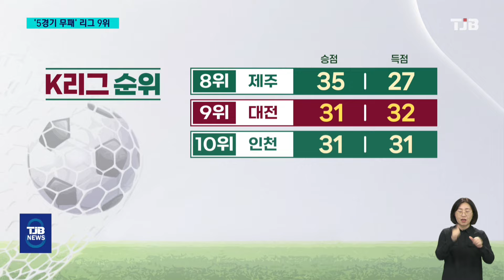광주 잡고 5경기 무패 대전하나시티즌..강등권 탈출｜ TJB 대전·세종·충남뉴스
【 앵커멘트 】
K리그1에서
치열한 강등권 탈출 싸움을
벌이고 있는 대전하나시티즌이
지략가 이정효 감독이 이끄는
광주FC를 상대로
2대0 완벽한 승리를 거뒀습니다.
강한 압박을 통한 맞춤형 전술이
효과를 본 건데,
소중한 승리로 리그 9위로 올라서며
강등권에서도 벗어났습니다.